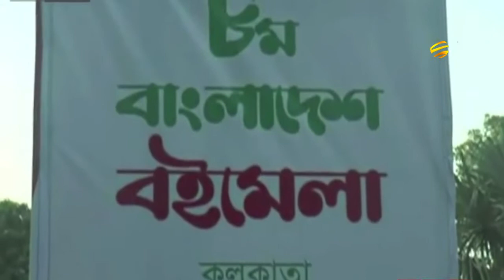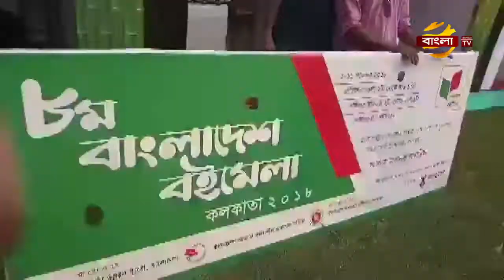কলকাতায় ৮ তম বাংলাদেশ বই মেলা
কলকাতায় আজ থেকে শুরু হচ্ছে ৮ তম বাংলাদেশ বই মেলা।মেলাটি চলবে আগামী ১১ নভেম্বর পর্যন্ত।

প্রধান অতিথি হিসেবে উপস্থিত থেকে মেলার উদ্বোধন করবেন অর্থমন্ত্রী আবুল মাল আব্দুল মুহিত ও বিশেষ অতিথি হিসেবে উপস্থিত থাকবেন পশ্চিমবঙ্গ সরকারের বিদ্যুাৎমন্ত্রী শোভনদেব চট্টোপাধ্যায়। মেলায় অংশ নিচ্ছে বাংলাদেশের ৬৯ টি প্রকাশনী সংস্থা।বই মেলার পাশাপাশি প্রতিদিন সন্ধ্যায় আলোচনা ও সংঙ্গীতানুষ্ঠানের আয়োজন করা হয়েছে।উদ্বোধনী দিনে সংগীত পরিবেশন করবেন বাংলাদেশের জনপ্রিয় কণ্ঠশিল্পী ফাতেমাতুজ জোহরা।